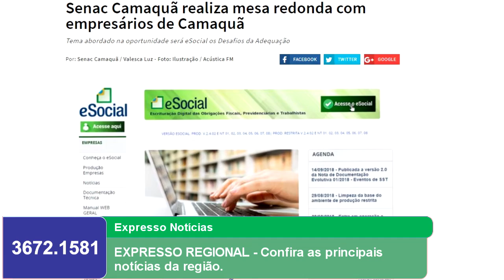EXPRESSO REGIONAL - Confira as principais notícias da região.